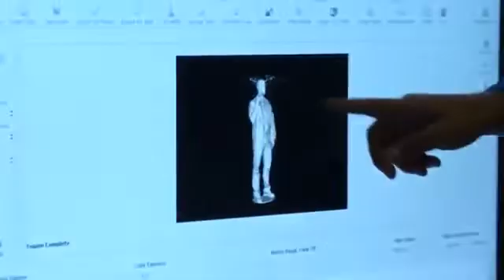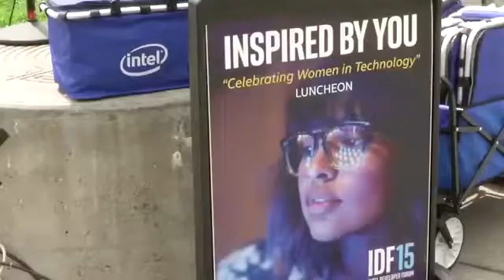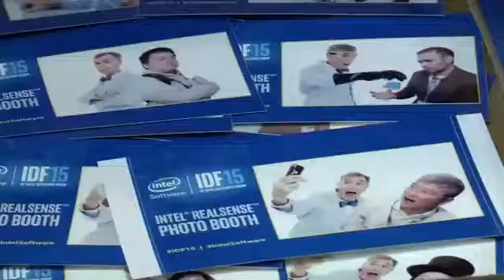INTEL /CAPPASITY SOFTWARE DEVELOPER FORUM From 2015 / COMPLETE Event Highlights ...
Bring an IN-STORE VIRTUAL browsing EXPERIENCE  to online retail with CAPPASITY SaaS software, the first complete ARTIFICIAL REALITY/VR/MIXED REALITY  /XR 3D product imaging solution for  E-COMMERCE PLATFORMS, MOBILE App,  ,Daaps  applications.
CAPPASITY is the first end-to-end SaaS solution for fast production, easy embedding, and powerful analysis of 3D content. Our solution consists of two parts, the CAPPASITY SaaS platform, and our client-based Easy 3D Scan software for 3D creation.

Providing an interactive in-store browsing experience for your customers with 3D product images improves conversion by more than 30%, increasing engagement and minimizing returns. Your customer can examine a product in VIRTUALREALITY  like they would in real life, truly seeing the quality and details so they can purchase with confidence.